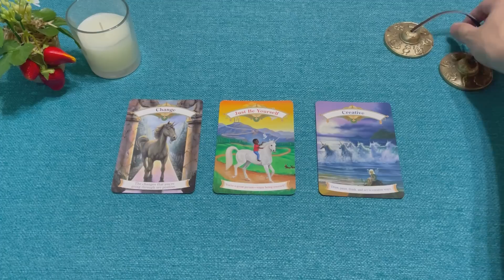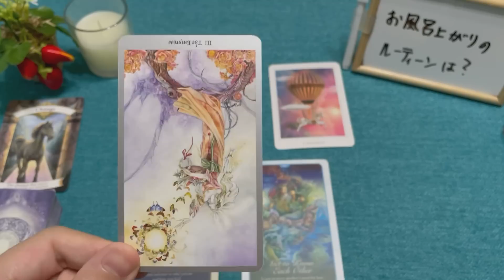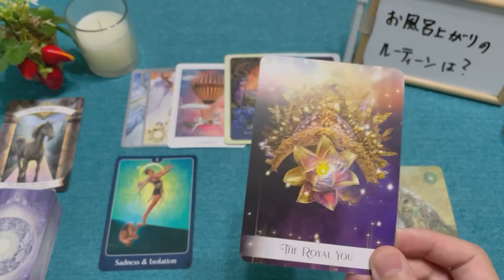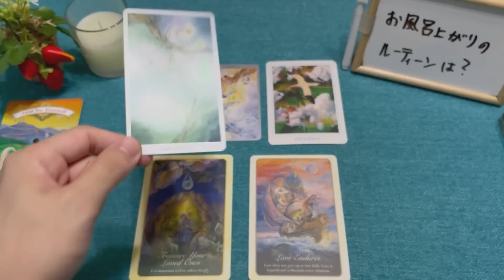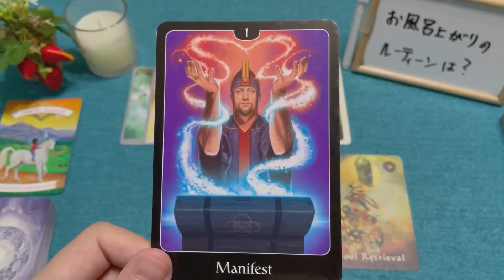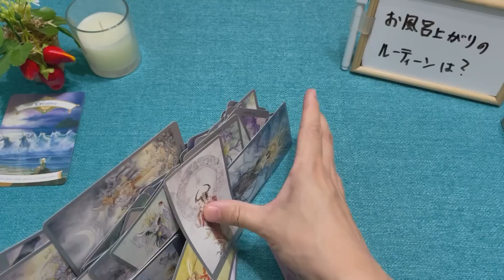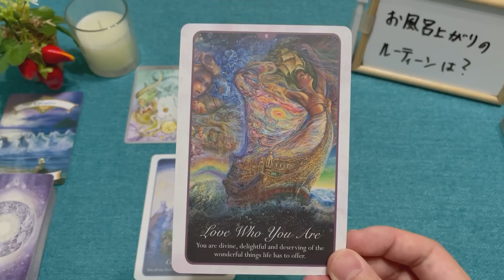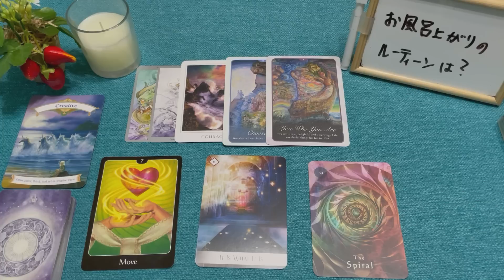鳥肌級に当たる🖤👀あの人はあなたとの約束を果たしてくれる？